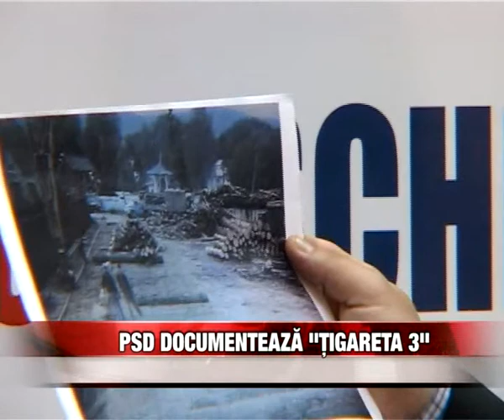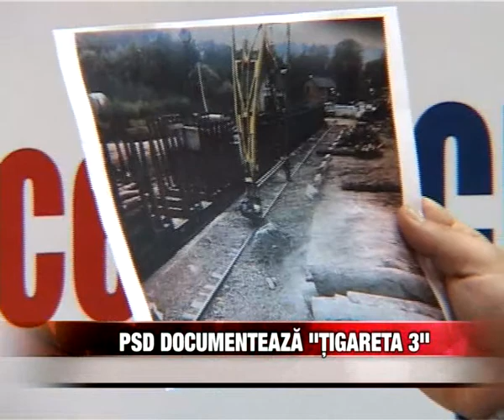ELECTORALA PSD DOCUMENTEAZA TIGARETA 3